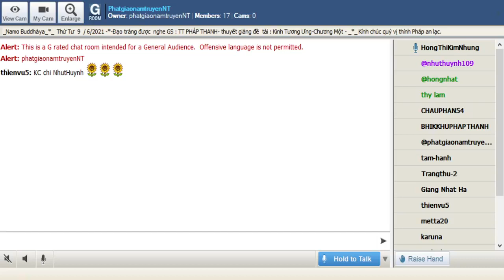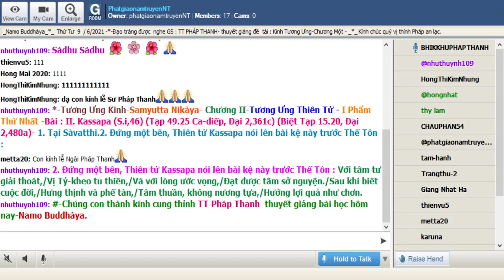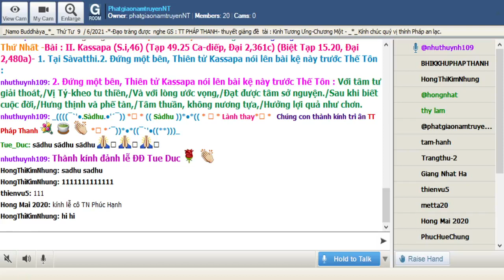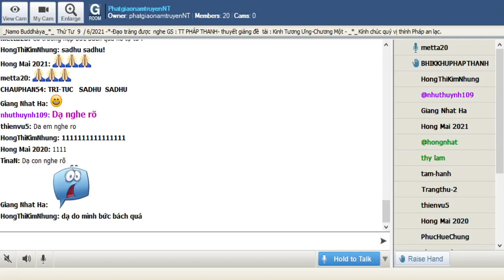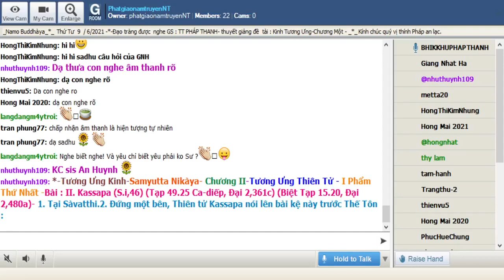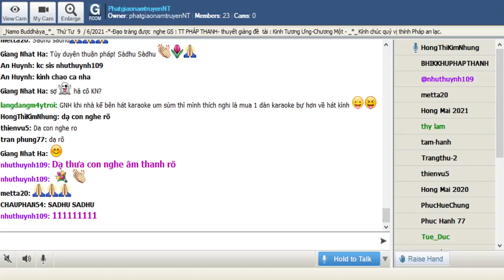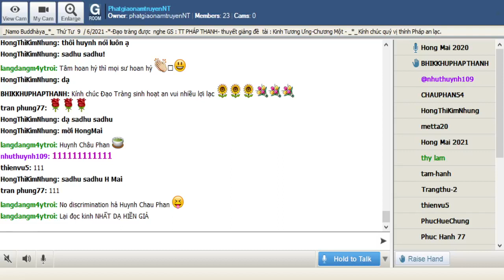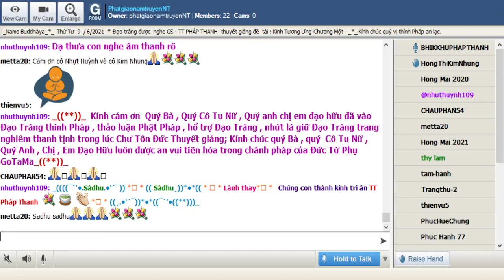09-06-2021_Room PhatgiaonamtruyenNT Thứ Tư.TT Pháp Thanh giảng Tương Ưng Kinh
PhatgiaonamtruyenNT Thứ Tư June 09-2021.TT Pháp  Thanh - trình bày đề tài : " Tương Ưng Kinh -(Samyutta Nikàya)-" Chương II-Tương Ưng Thiên Tử - I Phẩm Thứ Nhất -Bài : II. Kassapa (S.i,46) (Tạp 49.25 Ca-diếp, Ðại 2,361c) (Biệt Tạp 15.20, Ðại 2,480a)-

@@@ II. Kassapa (S.i,46) (Tạp 49.25 Ca-diếp, Ðại 2,361c) (Biệt Tạp 15.20, Ðại 2,480a)-

 1. Tại Sàvatthi.2. Ðứng một bên, Thiên tử Kassapa nói lên bài kệ này trước Thế Tôn :

2. Ðứng một bên, Thiên tử Kassapa nói lên bài kệ này trước Thế Tôn : Với tâm tư giải thoát,/Vị Tỷ-kheo tu thiền,/Và với lòng ước vọng,/Ðạt được tâm sở nguyện./Sau khi biết cuộc đời,/Hưng thịnh và phế tàn,/Tâm thuần, không nương tựa,/Hưởng lợi quả như chơn.